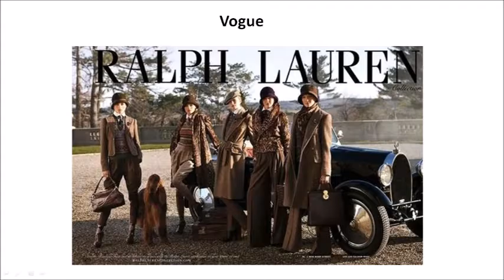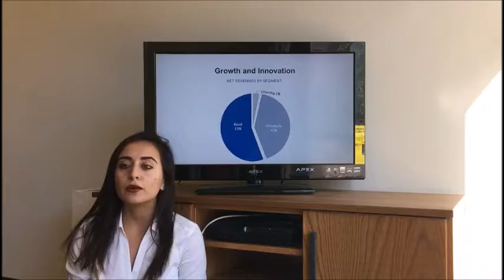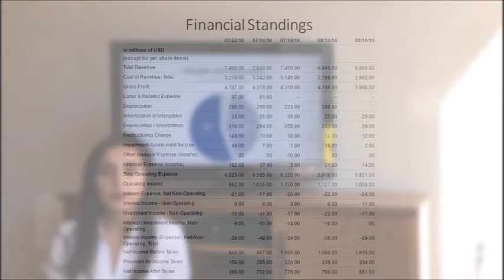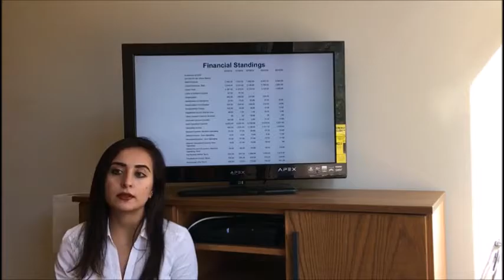Long Term Investment of Ralph Lauren